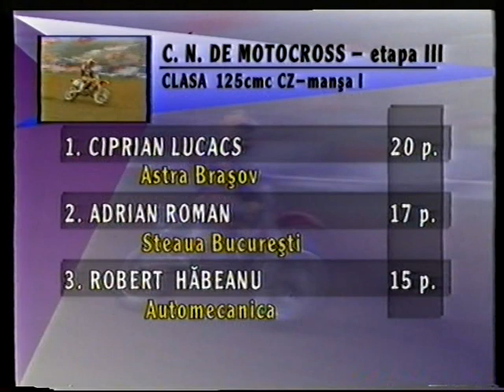CAMPIONATUL NATIONAL DE MOTOCROSS 1995 ROMANIA PART 1